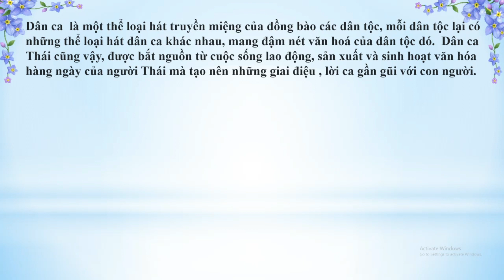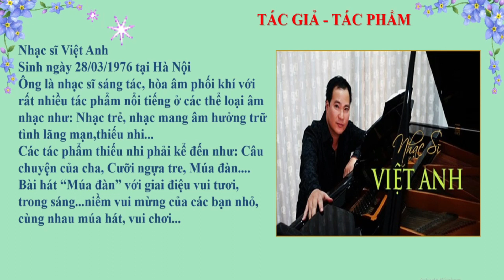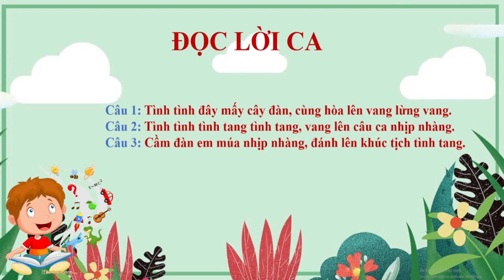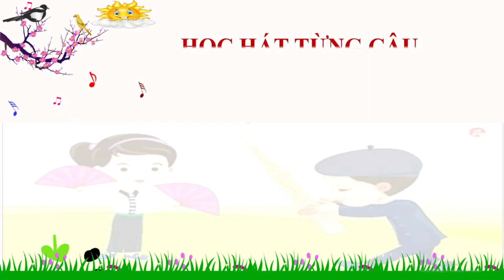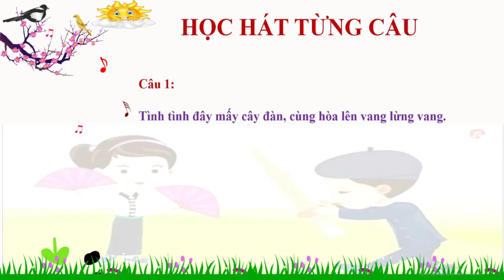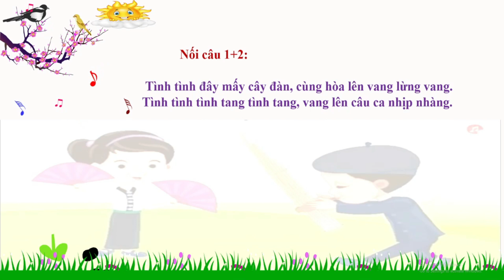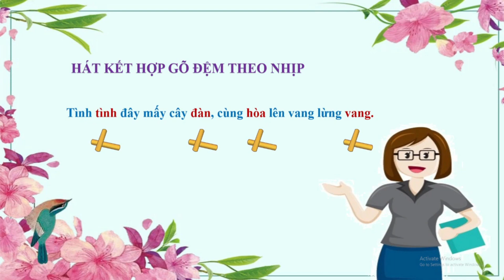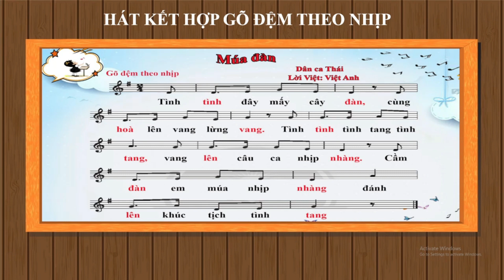Âm Nhạc Lớp 1 - Học Hát Tự Chọn - Múa Đàn